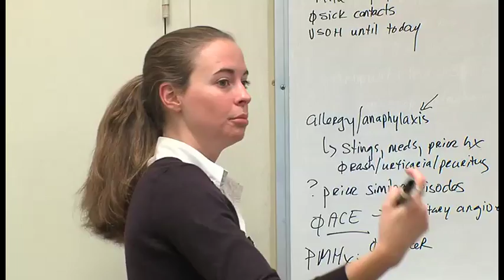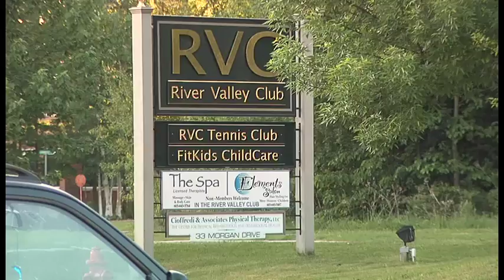Graduate Medical Education at Dartmouth-Hitchcock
What's it like to be a medical resident or fellow at Dartmouth-Hitchcock? If you're a patient, do you wonder what it takes to earn the white coat? Hear from our residents and their professors. Go behind the scenes and see how our doctors gain experience with patients, learn through classes, research and teaching, and enjoy the countless seasonal delights that New England has to offer.

"Dartmouth-Hitchcock invites a type of person to work here who is very well-rounded, who appreciates their life outside the hospital—and because of that, they bring a passion for people to their work." — Lisa K. Vande Vusse, MD, Chief Medical Resident